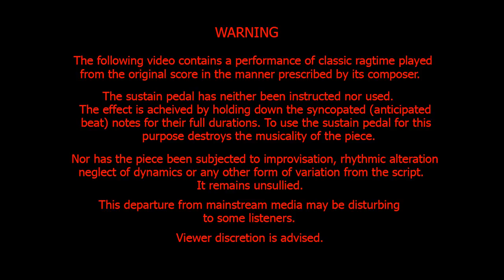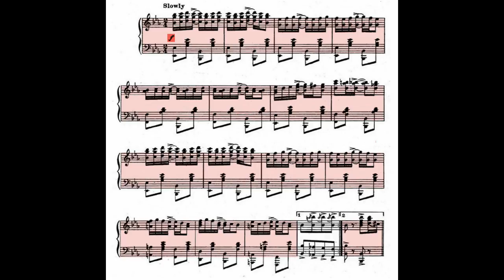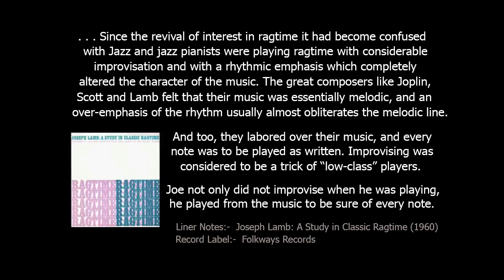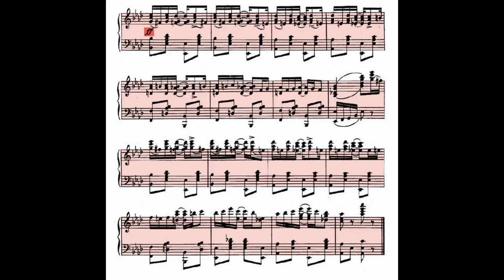A Totally Different Rag by May Aufderheide | PC Ha Gau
This video, along with its description (click more), should be viewed with
The sustain pedal is not used in either of these performances.
The effect is achieved by holding down the syncopated (anticipated
beat) notes for their full durations. To use the sustain pedal for this
purpose destroys the musicality of the piece.

" GENERAL DIRECTIONS
[iv] For convenience and uniformity, all arrangements are in 2-4 time."
Winn's Practical Method of Popular Music: Rag and Jazz Piano Playing. [1913 ~ 1920].

The tempo of this piece is marked "SLOWLY" (emphasis added)
"Slow march time" was generally between 90 and 110. That would be a suitable
tempo to accompany the two-step, which was the basic ragtime dance of these years.
"King of Ragtime" - Edward A. Berlin

I play this at about 95bpm

For instruction on playing in slow 2-4 time please refer to my

For those insensitive to correct interpretation, here are some superfast renditions:
Note.  Anything quicker than 110bpm is considered TOO FAST